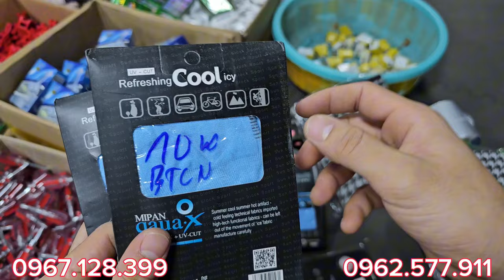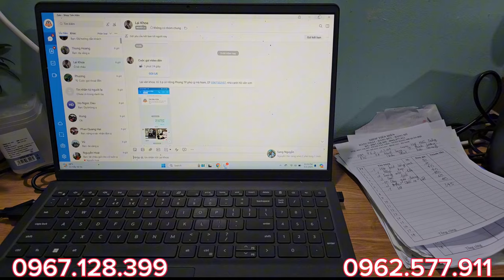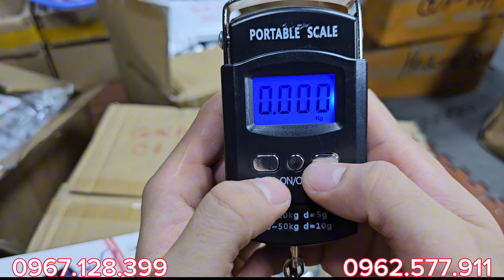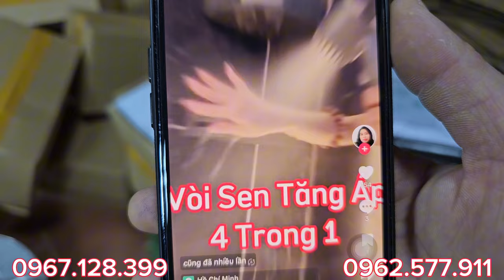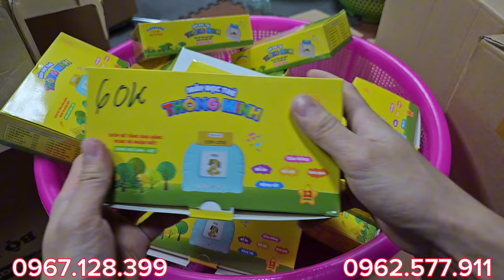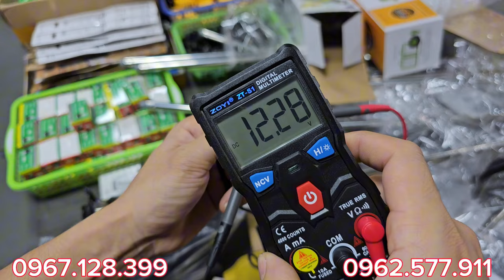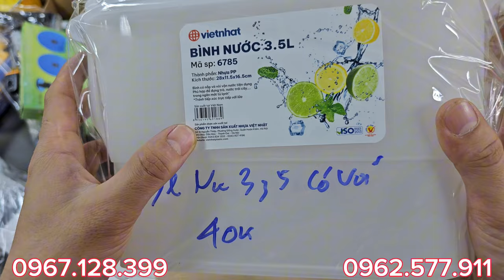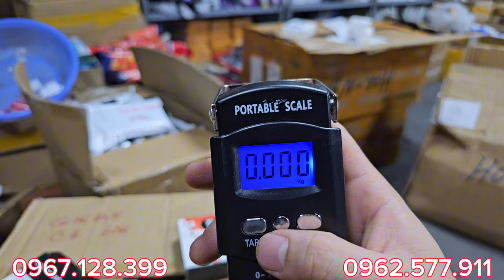QUÁ NHIỀU HÀNG MỚI,đèn led nam châm, bao tay 10k, túi đựng quần áo, keo dán tôn,kẹp êto 0967.128.399